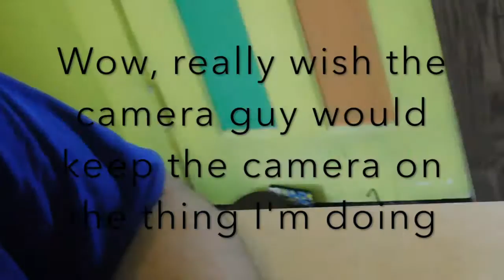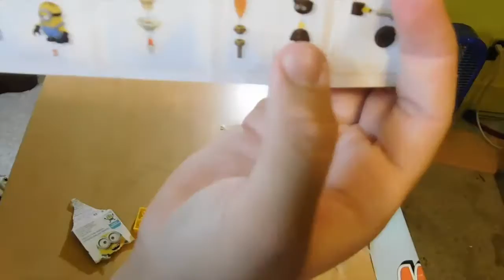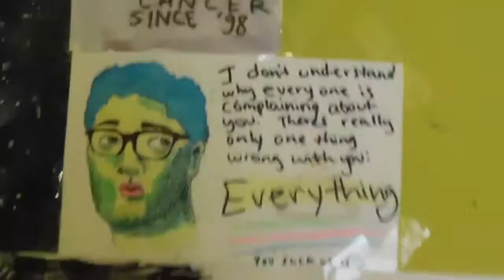Theron Reviews: Lego Minions and Beats by Dre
Sorry I've been gone for so long, kids. I'm back, and better than ever. I even have some collaborations planned for future uploads. I hope you guys enjoyed my journey to madness.

Also, follow my friend, the guy behind the camera. The man, the myth, the legend:

***This is obviously a sketch. I did not purchase those headphones, they were given to me***